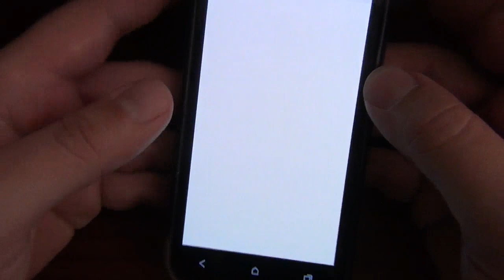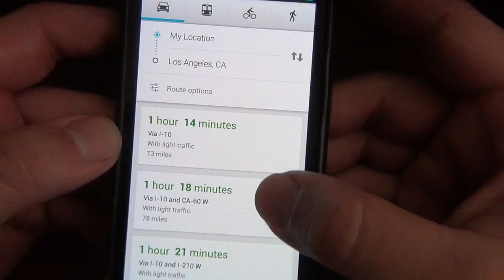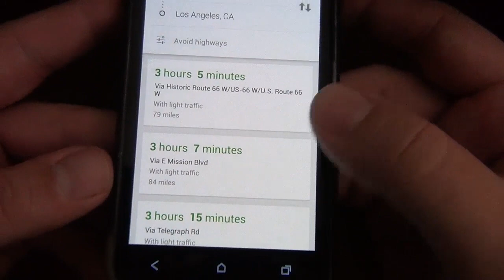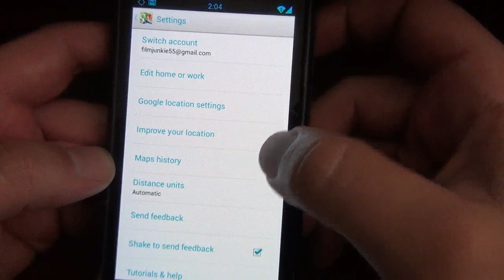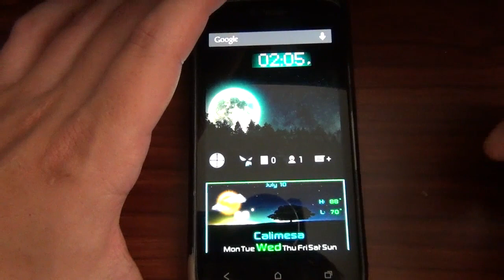Google Maps v7.0.0 with Redesigned UI [APP OF THE WEEK]